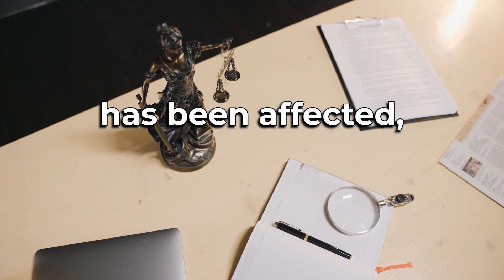Ninja Foodi Cooker Lawsuit: Did Your Lid Explode? Here's What You Need to Know in 2024!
Hey everyone, are you a Ninja Foodi fan? There have been recent reports of injuries caused by exploding lids on Ninja Foodi cookers, leading to lawsuits against the manufacturer.

If you've been hurt by a malfunctioning Ninja Foodi, you may be able to seek compensation. In this video, we'll discuss the details of the Ninja Foodi lawsuit, including:

- Potential design flaws in Ninja Foodi cookers
- Reported injuries from lid explosions
- Your legal rights if you've been affected

Even if you haven't had an incident, it's important to be aware of potential safety concerns. Watch this video to learn more about the Ninja Foodi lawsuit and how to protect yourself!

💬 Have you experienced issues with your Instant Pot, or do you have questions about the lawsuit? We encourage you to share your thoughts and questions in the comments section below.

About Schmidt & Clark, LLP:
Schmidt & Clark, LLP is a leading law firm specializing in consumer safety and complex litigation, including product liability lawsuits like the Crock Pot Pressure Cooker Lawsuit. Our firm is dedicated to protecting consumers and ensuring that manufacturers are held accountable for the safety of their products.

Contact Schmidt & Clark, LLP:
For legal advice, consultation, or representation regarding the Crock Pot lawsuit or any related consumer safety issue, please visit our official

By watching this video, you will gain a detailed understanding of the Crock Pot Pressure Cooker Lawsuit, the potential safety risks associated with these devices, and how Schmidt & Clark, LLP can assist individuals affected by these issues.

00:00 - 00:21 - Intro
00:20 - 00:34 Ninja Pot Product Defects & Injuries
00:34 - 02:04 Studies on Accidents Statistics and Recalls
02:04 - 02:24 FDAs Reports on Accidents
02:24 - 03:14 CPSC Report on Crock Pot Cooker injuries and statistics
03:14 - 03:33 Average Settlement Amounts in a Lawsuit
03:33 - 03:54 Filing a lawsuit Against the Manufacturer
03:53 - 04:12 Conclusion